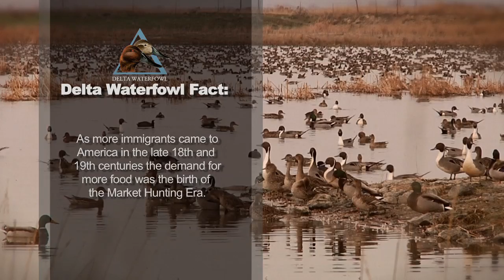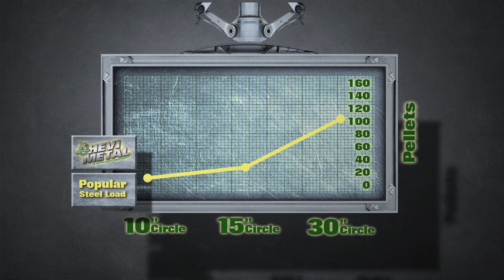"Duck Hunting"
This weeks episode is on the sport of duck hunting. WIth first hand accounts from hunters who have devoted their entire life to the sport. Hunts include US and Canada with tips and facts on the tradition of duck hunting.